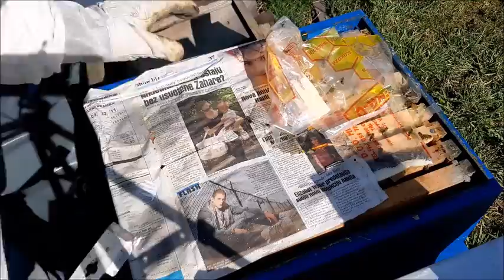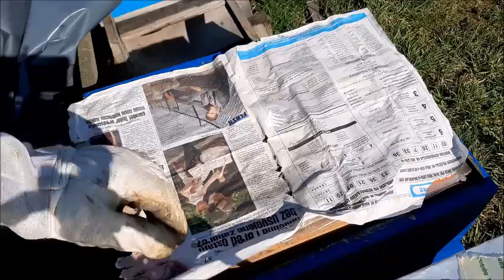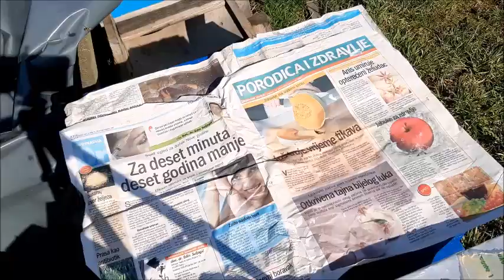Pčelarenje:Prvi ovogodišnji pregled košnica